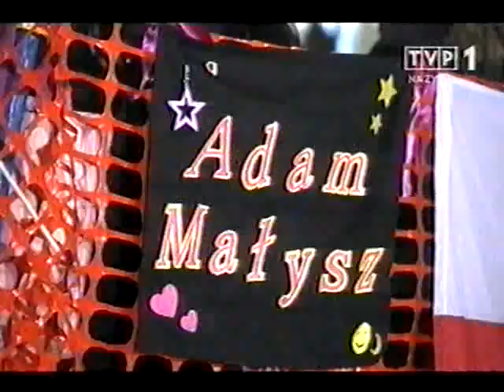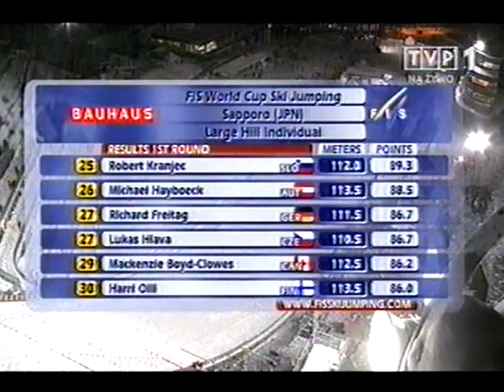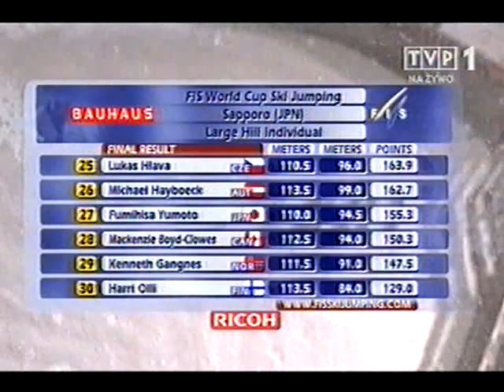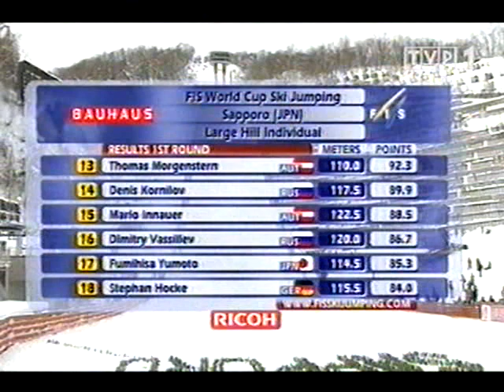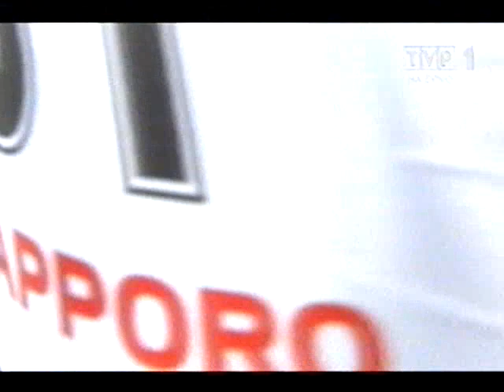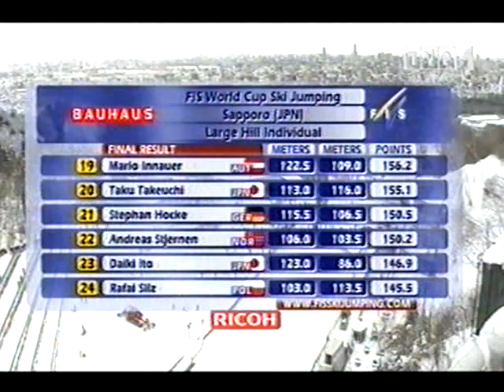Ski jumping - Sapporo 2011 (obydwa konkursy) - skrót zawodów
Moje nagranie z kasety VHS, które zgrałem na komputer przez "video grabbera". Od razu przepraszam, że jasność filmu jest w niektórych momentach za wysoka.

Tagi:

pś puchar świata wc world cup skoki narciarskie ski jumping skijumping skispringen skihoop hill adam małysz maciej kot sapporo 札幌市 okurayama 大倉山シャンツェ 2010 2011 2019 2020